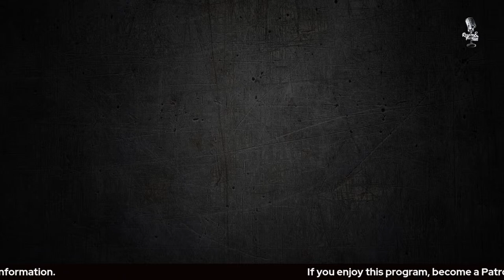Do Unbaptized Babies Go to Hell? w/ Michael Lofton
Michael Lofton addresses the question of limbo in Catholic theology. He asks whether infants go to hell and why the church claims people can have hope that they enjoy God in heaven.

🔴SAINTMAKER DISCOUNT
A Catholic Life Planner Based on the Lives of the Saints

🔴PILGRIMAGE
Join Michael in 2023 for a pilgrimage to the Holy Land!